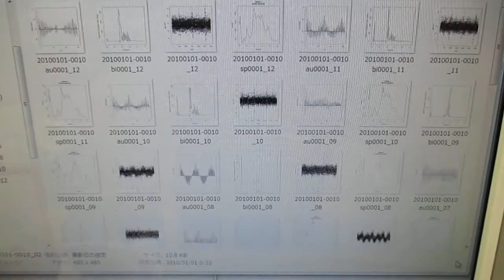オリジナル超音波システムの開発技術 ultrasonic-labo